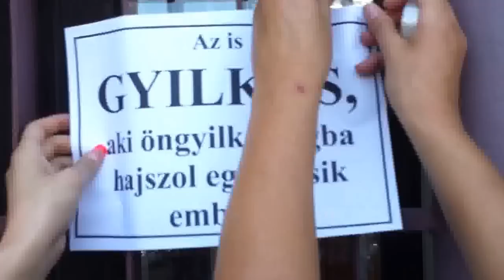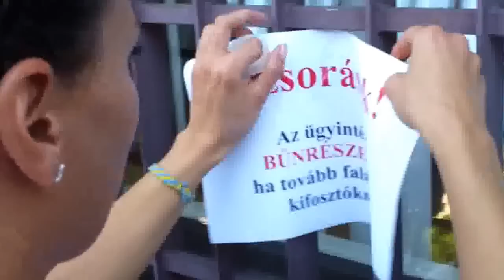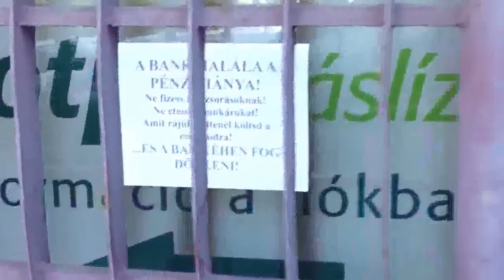26/1 2013.09.06 Orbán éhségsztrájk - bankgyalázás